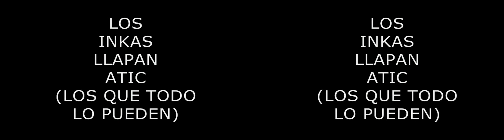3D - VR - PERU SACSAYHUAMAN CUSCO KNIFE